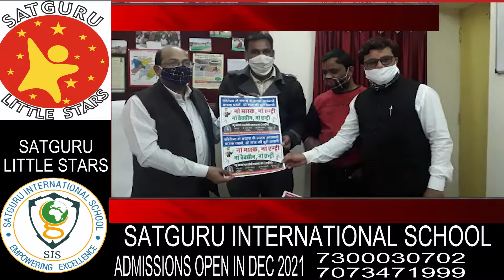उपखंड अधिकारी गुप्ता ने किया न्यू आदर्श श्रमजीवी पत्रकार संघ के पोस्टर का विमोचन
नसीराबाद शहर में गुरुवार को उपखंड अधिकारी राकेश कुमार गुप्ता ने उपखंड कार्यालय में न्यू आदर्श श्रमजीवी पत्रकार संघ के का विमोचन किया न्यू आदर्श श्रमजीवी पत्रकार संघ जिला अध्यक्ष हेमंत कुमार प्रजापत ने बताया कि कोरोना जागरूकता के पोस्टर नगर के सभी सार्वजनिक स्थानो पर लगाए गए हैं प्रजापत ने आमजन से अपील करते हुए कहा कि कोरोना को हराना होगा तो आमजन को मास्क लगाना होगा पोस्टर विमोचन कार्यक्रम में श्रमजीवी पत्रकार संघ के जिलाध्यक्ष  हेमंत कुमार प्रजापत जिला मीडिया प्रभारी राहुल कुमार वर्मा पोस्टर सौजन्य करता लक्ष्मण पारवानी सहित संगठन के कई सदस्यगण मौजूद रहे।

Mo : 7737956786